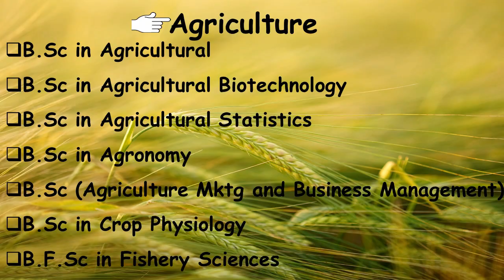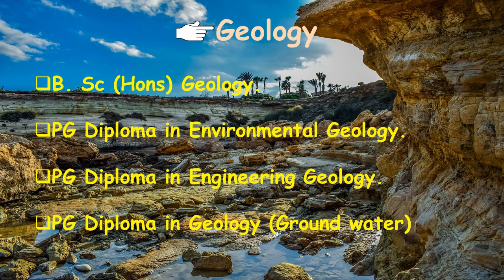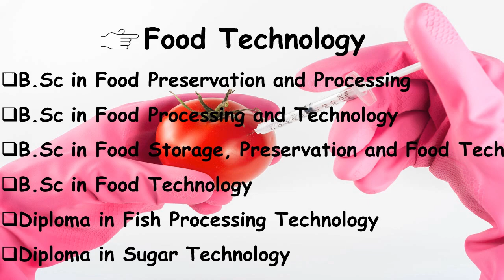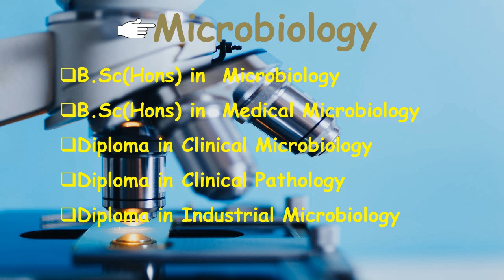Best Career in Biology Other Than Medical After 12th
It is very easy to be lost. This video will guide you to what is your  best options in biology after class 12 if you want to stay and shine in the field of biology,